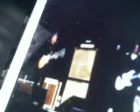@Randy'sVinalTap Guitar Faves